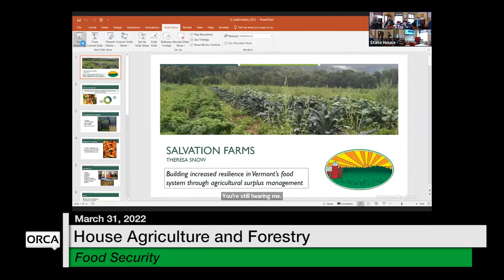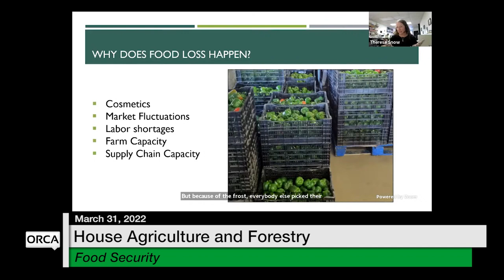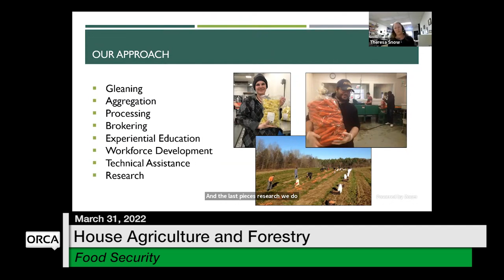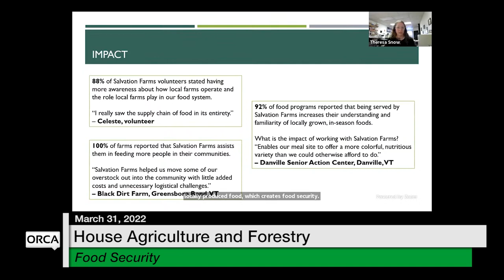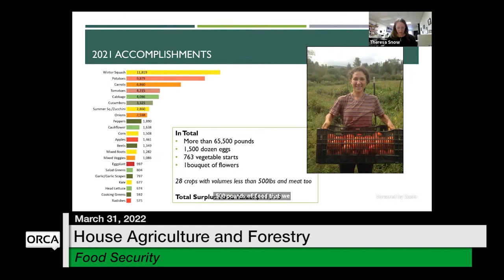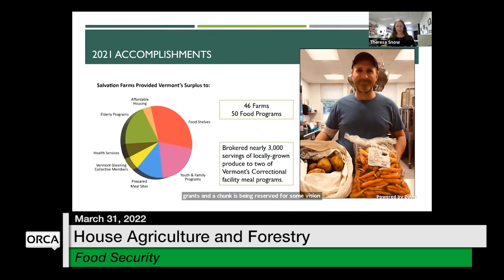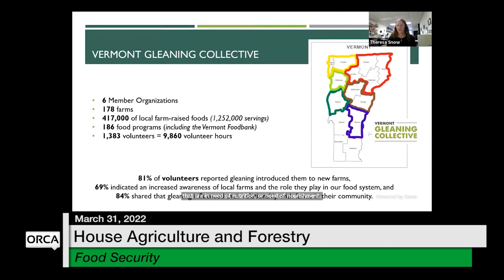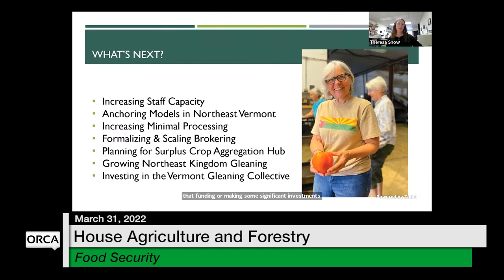Vermont State House - Food Security 3/31/2022